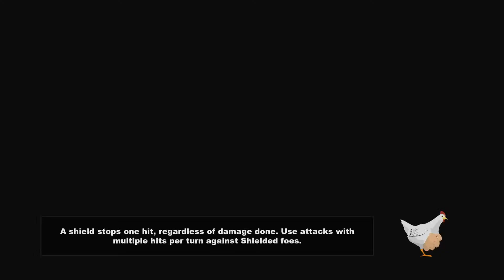South P and Shmeh